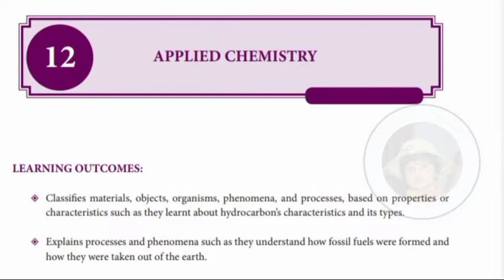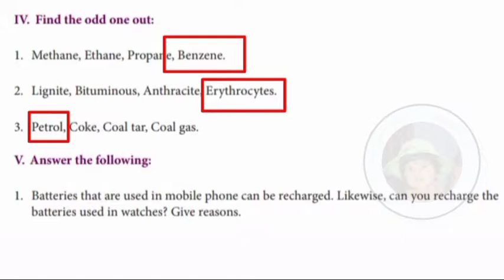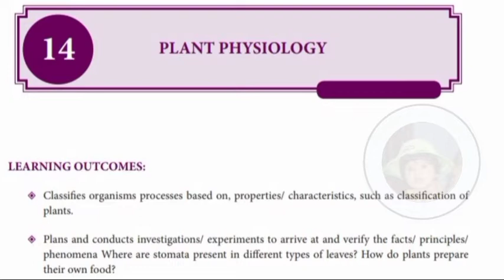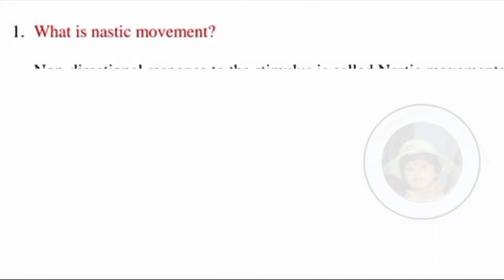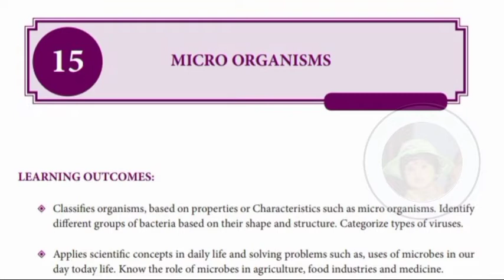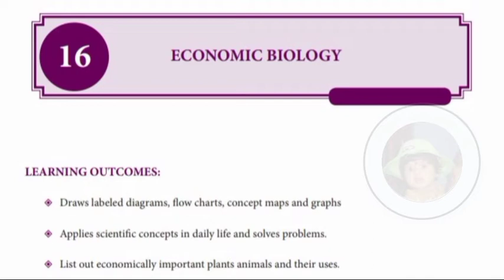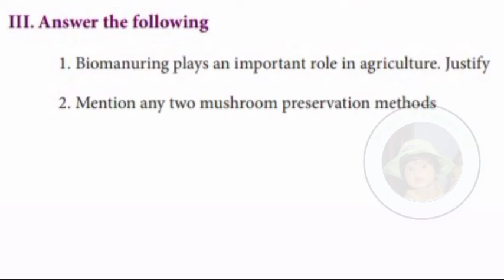10th standard science || Refresher course module || Chapter 11 to 16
10th science Refresher course module English medium answers

click here 🖕 chapter 1

click here 🖕 chapter 2,3,4,5

click here 🖕 chapter 6 to 10

click here 🖕 chapter 11 to 16